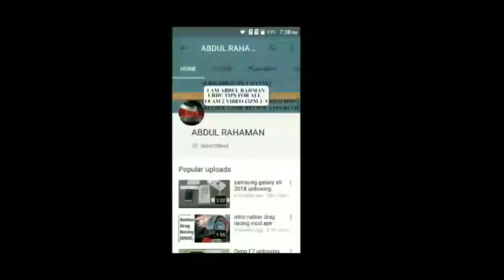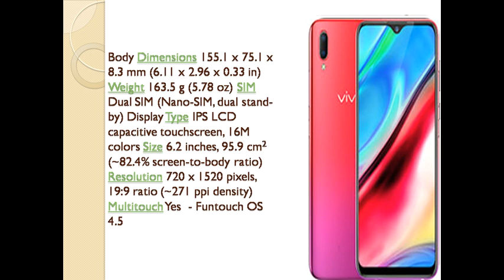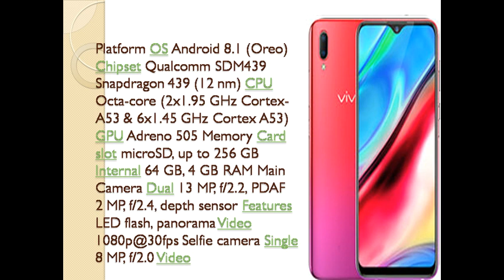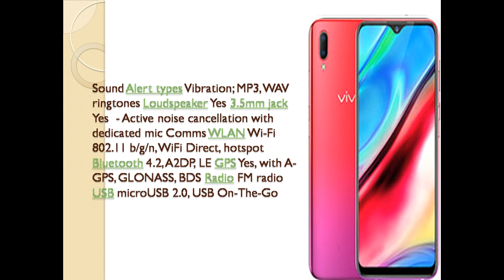vivo Y93 unboxing